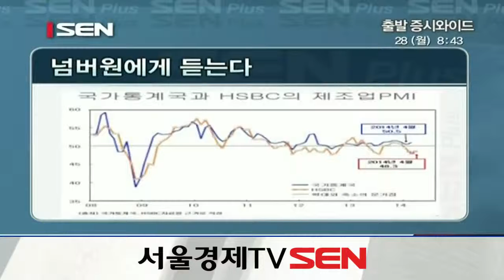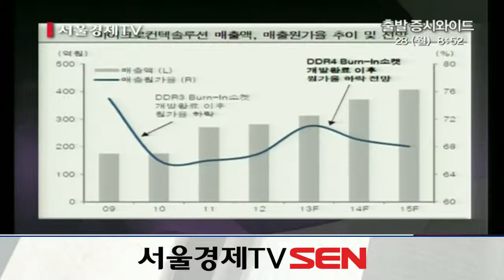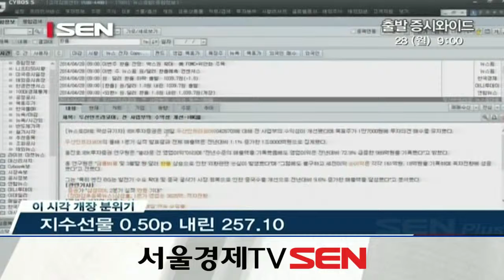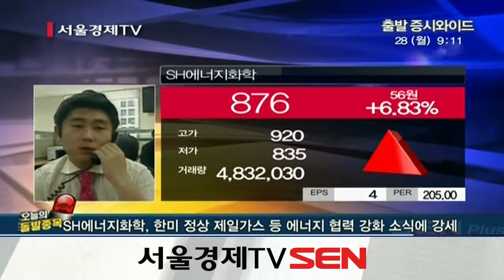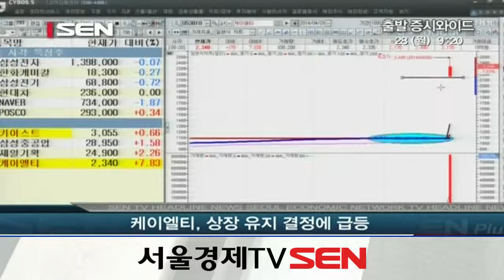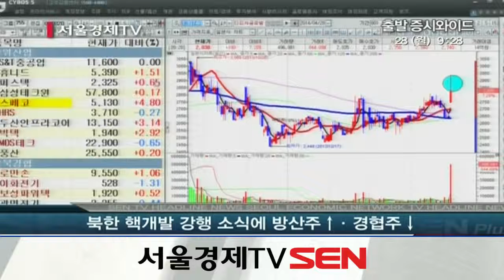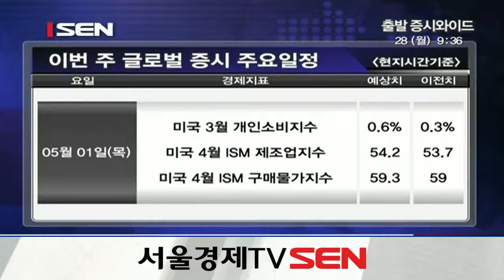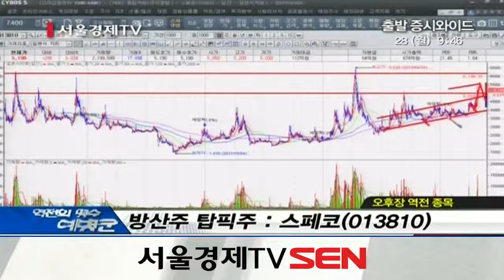20140428_출발 증시와이드_463회_2부